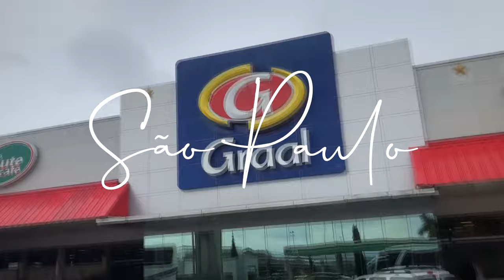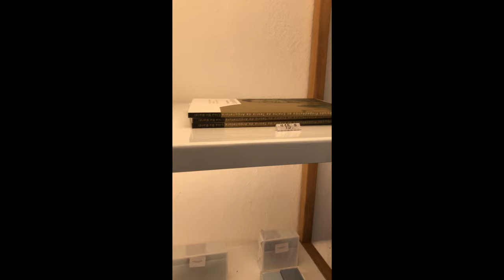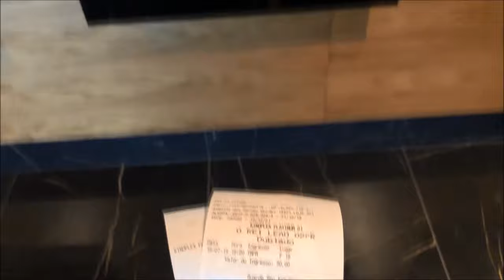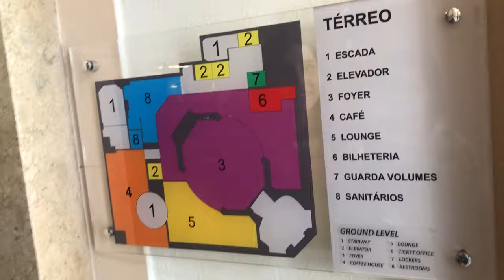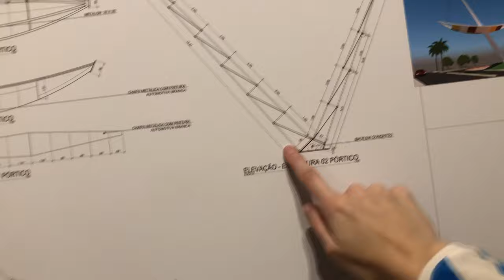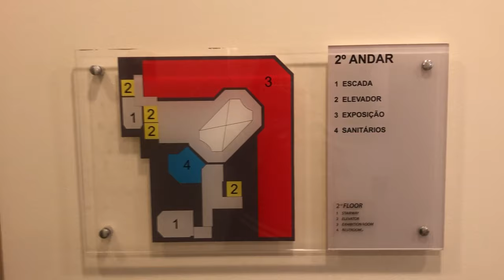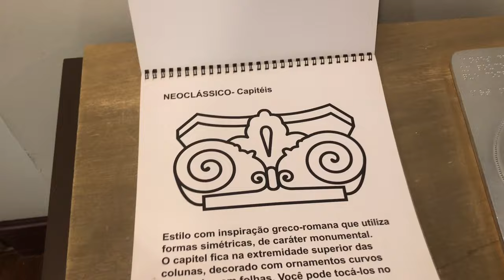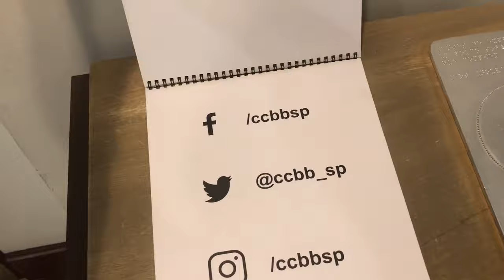Passeios Especiais por SÃO PAULO #1 I casa de vidro LINA BO BARDI, Liberdade, Rei Leão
Olá, pessoa!!

No vídeo de hoje eu trouxe um vlog dos passeios que eu fiz lá por São Paulo!! Quem me acompanha lá no instagram @natashachanoskistudies já viu bastante coisa!

Fiquem ligados que terá mais vídeos desse tipo :)

LINKS DE CURSOS QUE INDICO:

- CURSOSFLIX:
Plataforma mensal com cursos de VÁRIOS programas de arquitetura!

Com esse link, você tem acesso GRATUITO por 3 dias!
Ou é só digitar o CUPOM “NATN7JF491”

— QUER SE TORNAR UMA INFLUÊNCIADORA DIGITAL??
Acesse esse curso e descubra como fazer do seu sonho um trabalho real!!

Compre livros de seu interesse através desse link, e ajude o canal crescer

XOXO